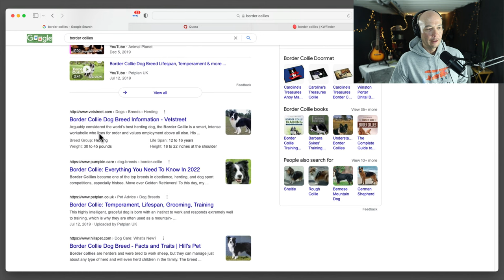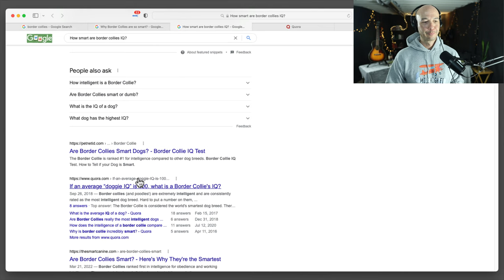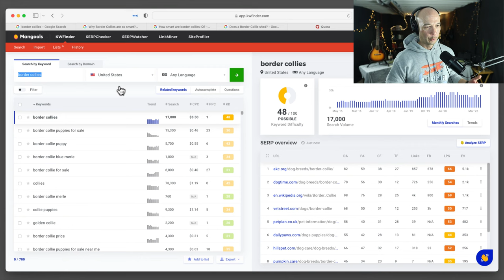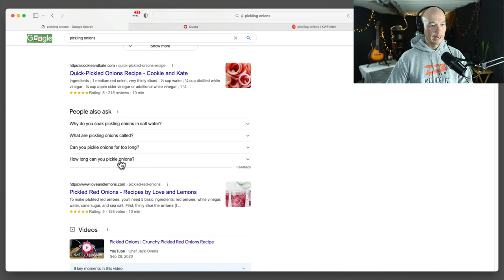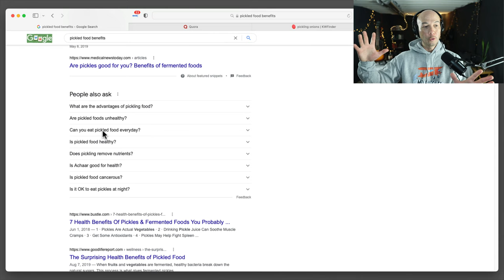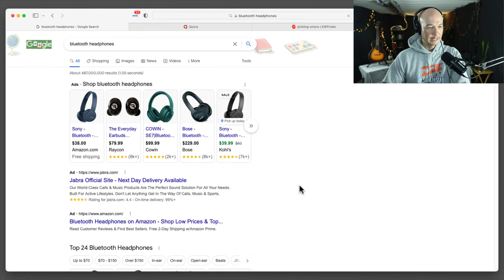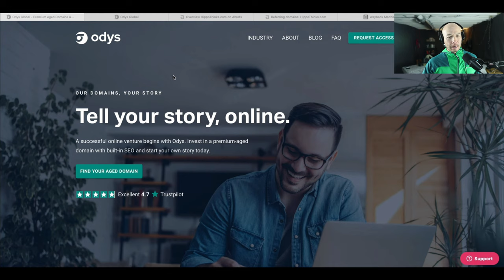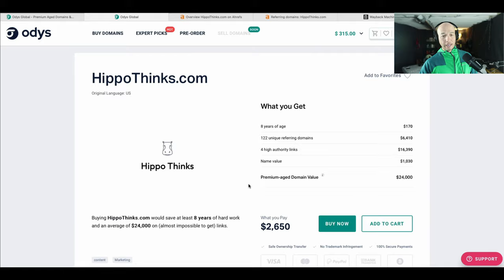Let's find informational keywords! | Affiliate Marketing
Let's find some informational keywords together.

*affiliate links below, so I earn a commission if you buy. thanks!!
★★ KWFinder & All Tools from Mangools
SAVE 10% Discount code "nichesiteproject"

👍 Thanks to Sponsors:
Odys Global and Ezoic and Niche Website Builders
🔥 Odys is the best source for aged domains with strong branding and amazing backlinks.

You can also join Ezoic with no traffic minimum. Check out Access Now

🔥 My Favorite Agency! Niche Website Builders
Follow my link for:
👉🏻 10% MORE CONTENT ON CONTENT SUBSCRIPTIONS
👉🏻 10% MORE CONTENT ON ONE OFF CONTENT AND DONE FOR YOU WEBSITE ORDERS
👉🏻 10% DISCOUNT ON LINK BUILDING SERVICES

 ★ Ecamm LIVE
I use ecamm LIVE for the live broadcasts like this one.

FREE! Get all my TEMPLATES and SYSTEMS